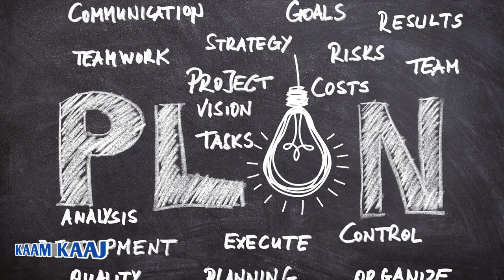Carrot |Vegetables juice business| low investment business idea| hindi| 2021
JUICE EXTRACTOR MACHINE / FRUIT JUICER

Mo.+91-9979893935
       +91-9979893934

There is a three model in carrot juicer machine
1. small model
- capacity     :-  2glass/betch
- motor         :- 0.25HP
-weight         :-11kg
- Dimension : - L x W x H = 10" x 10" x 14"

2. Medium Model
- capacity     :-  4 glass/betch
- motor         :- 0.5HP
-weight         :-14kg
- Dimension : - L x W x H = 11" x 11" x 16"

3. Big Model
- capacity     :-  8glass/betch
- motor         :- 1HP
-weight         :-20kg
- Dimension : - L x W x H = 13" x 13" x 19"

Address:- R.D. industries, survey no. 36, balaji chowk, nr. patel chowk, vavdi industrial area, rajkot-360004